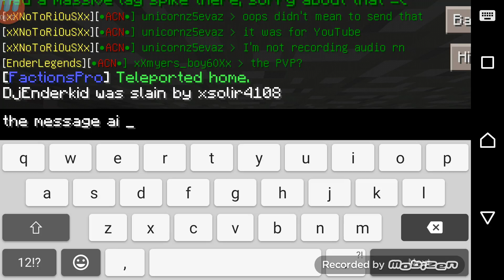MCPE Factions Episode #1: Starting Out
The server's ip and port that I was playing on
c55575.leet.cc:55575
Vote for the server here to get cool rewards: